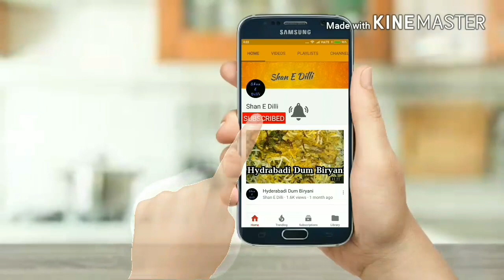ऐसे झटपट बनाए आलू बैंगन की सब्ज़ी/aloo baigan ki sabzi- Tiffin recipe/ Achaari aloo baigan ki sabzi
ingredients

300grm eggplant
2 medium size tomatoes
2 green chillies
some chopped coriander
1/4 tsp garam masala powder
 1/4 tsp turmeric powder
1/4 tsp red chilli powder
1/2 tsp coriander powder
1/4 tsp coriander seeds
1/4 tsp fennel seeds
1/4 tsp  black seeds
1/4 tsp fenugreek seeds
1/2 tsp cumin seeds
2 pinch of asafoetida
2 medium size potatoes
1 medium onion
5-6 garlic buds
1 inch piece of ginger